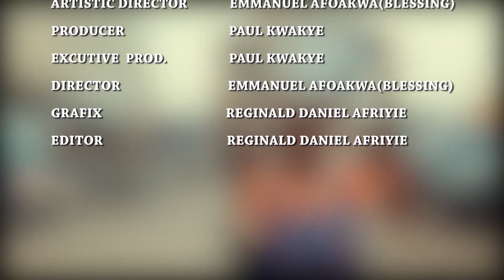KAYAYO 21- KUMAWOOD TWI